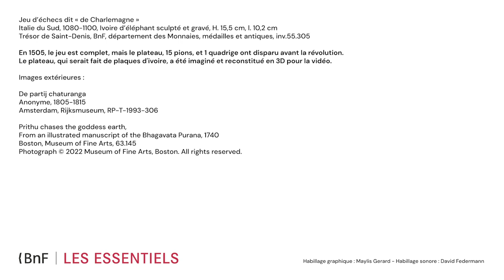Le jeu d'échecs de Charlemagne | Les trésors de la BnF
Ce jeu d’échecs a été entièrement sculpté dans les défenses d’un grand éléphant d’Afrique. Par leurs dimensions et leur qualité, ses pièces d’échecs en ivoire sont les plus anciennes de cette importance connues en Occident. Selon la légende, le jeu, digne d’un roi, aurait été offert à Charlemagne.

En réalité, il a été réalisé en Italie du Sud à la fin du XIe siècle, bien après son règne, et ne lui a donc pas appartenu. Certaines pièces du jeu, comme le char ou l’éléphant, évoquent les origines indiennes du jeu d’échecs, et de son évolution lors du passage en Occident.

Pour admirer le jeu d'échec dit "de Charlemagne" dans le musée de la BnF sur le site Richelieu